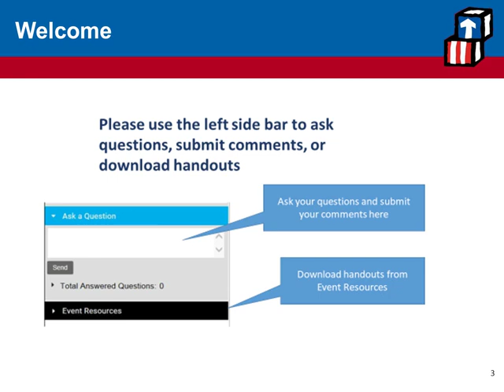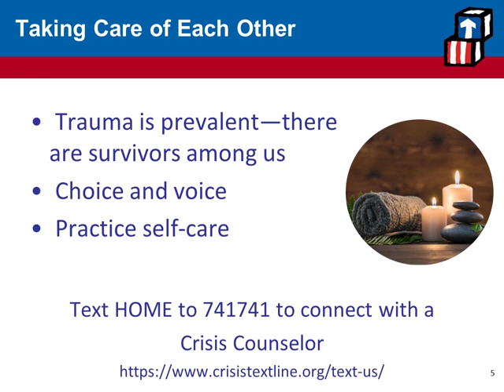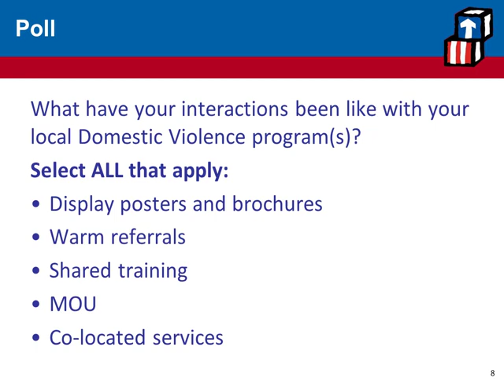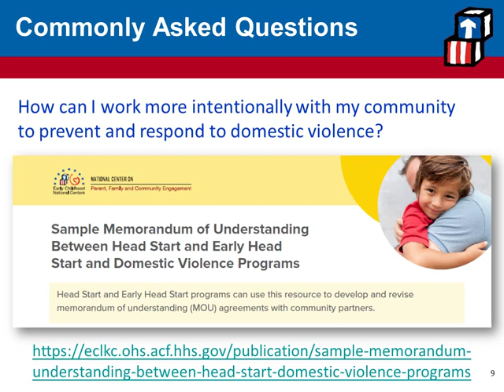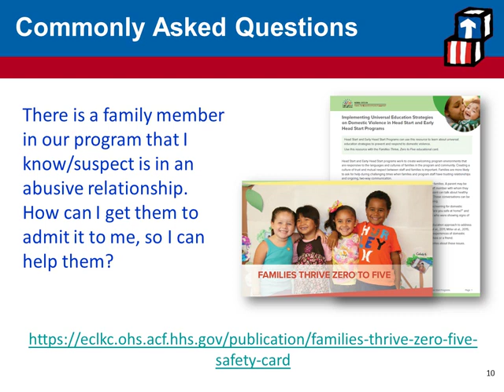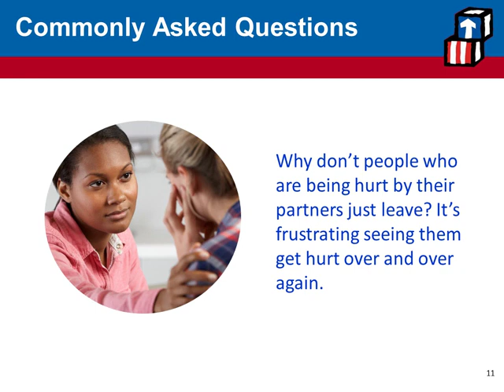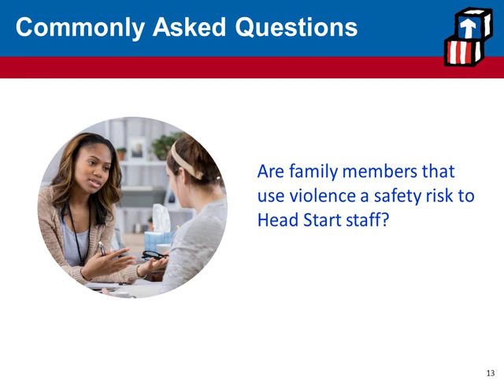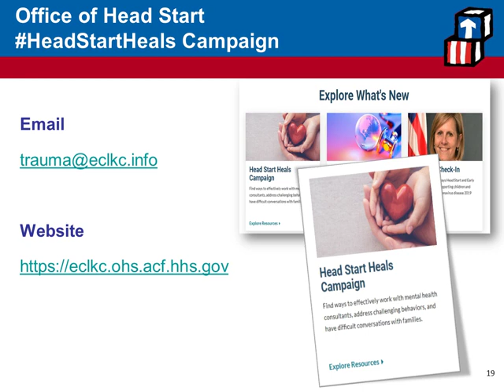Partnering with Families to Address Domestic Violence